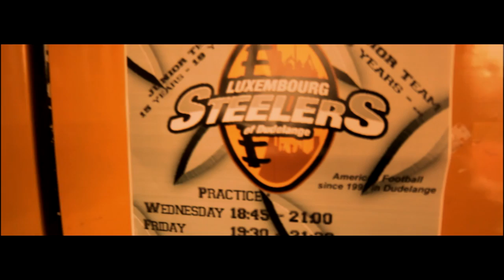Steelers of Dudelange Go Happy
Happy Video from Dudelange By the American Football Team of the Steelers